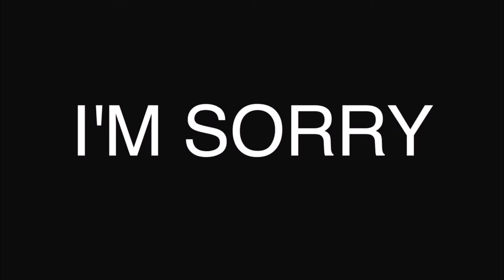"I'm Sorry" Hard Aggresive Beat Instrumental - MadaBeats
Beats | Instrumentals | Soundtrack

Copyrights belong to me